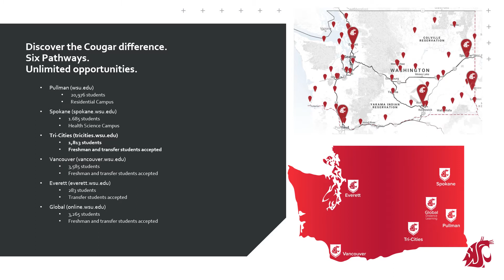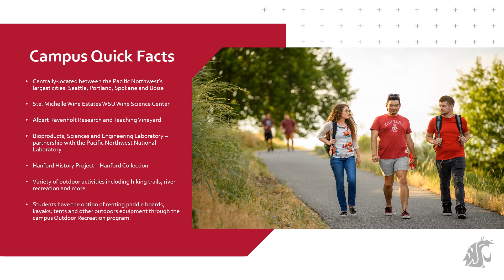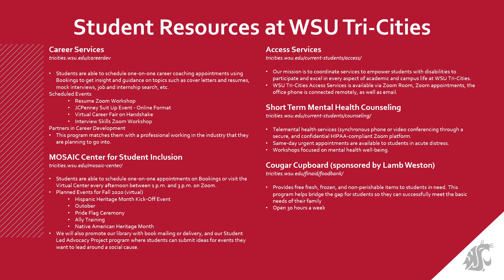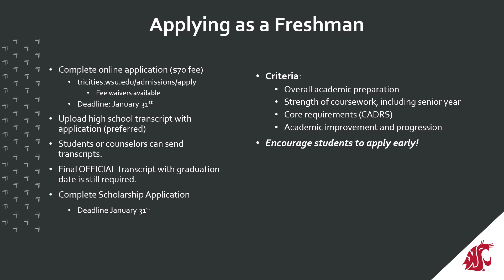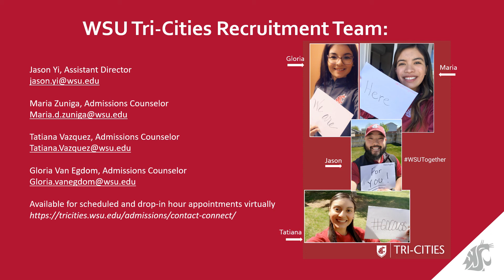Washington State University Tri-Cities 2020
WSU Tri-Cities Video for the Fall 2020 Counselor Workshop hosted by The Washington Council